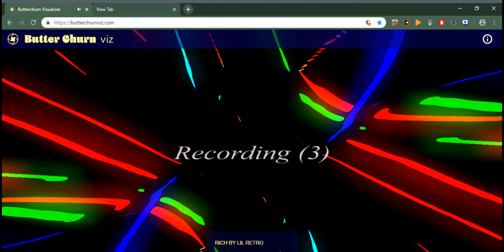RICH by LIL RETRO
This rap song that I did is a bit on the "prideful side" I guess, but HEY, who cares? I did this song just for fun, and made it sort of like a rapper's theme song.

This song is part of my first album called "Vintage"

Original Beat: "Purp" Dope Rap Instrumental | Sick Trap Beat 2019 (prod. Silver Krueger)